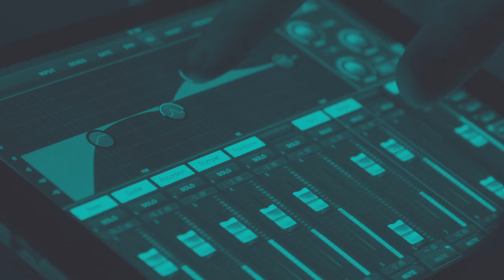Haircare & Beauty - How to Build a Loyal Community | Panel | Business of Social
Welcome to another edition of the Business of Social podcast, Panel edition!

On the 6th episode of our Panel series, David was joined by 2 leaders in the beauty industry. Hannah Beals, VP, Brand Marketing and Erin Dwyer, VP, Digital, at OUAI provide insightful knowledge into the business of beauty, their strategy when it comes to social and how they build a loyal community around their brand.

Topics:
0:00 Intro
2:33 Hannah and Erin join the show
4:56 How COVID changed consumer behavior
14:00 Social issues
24:47 Building a community
27:50 Successful campaigns
35:24 Brand loyalty
43:14 Choosing to use new social platforms
52:04 Rapid fire questions
1:01:34 Final thoughts